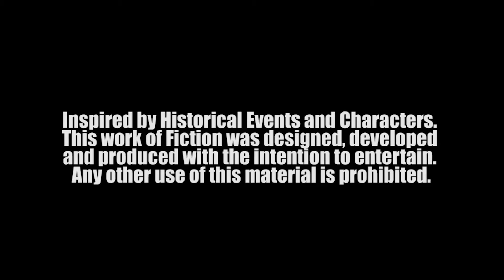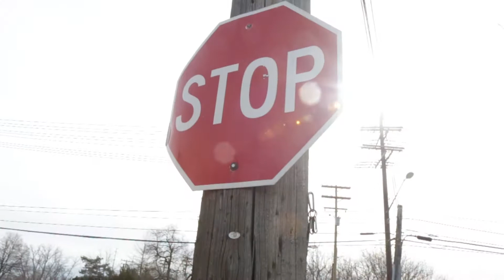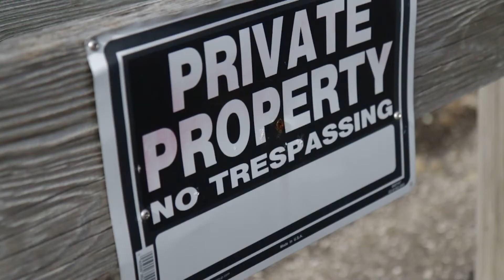TRAPPA1000 - POWER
RICH FOREVER

SHOT BY HENNY HONKY OF NATURALNATIVEFILMS.COM